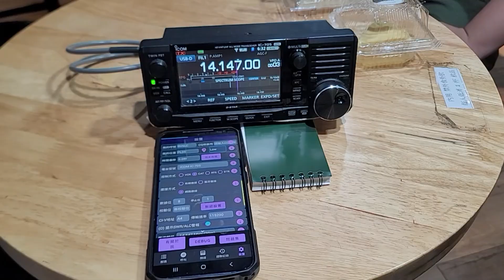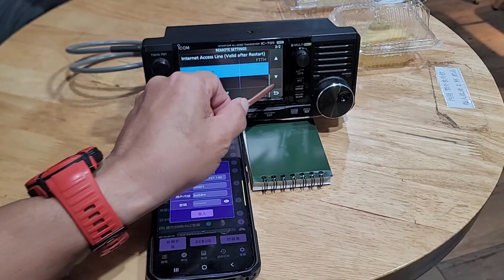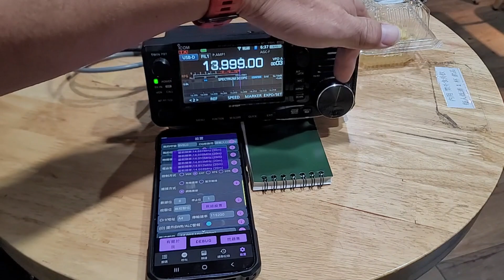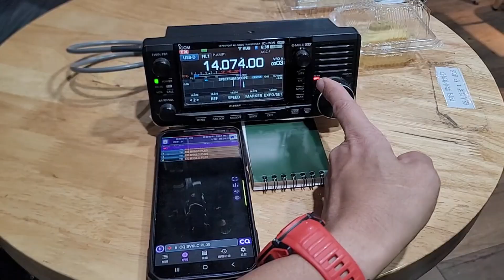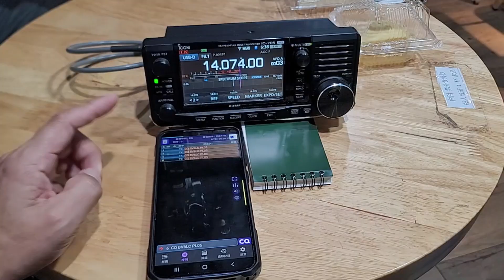Using FT8TW with ICOM 705 via Wi-Fi to operate FT8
FT8TW connects to the ICOM 705 via Wi-Fi to operate FT8
(FT8TW透過WIFI連線ICOM 705進行FT8)